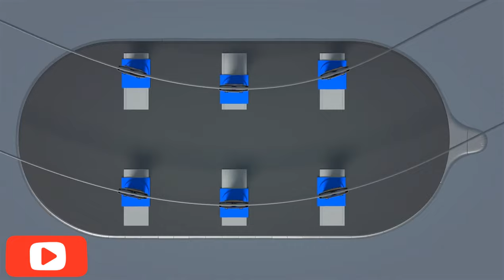Upcoming Transport Technology In 2024 China Launching The New Transport Technology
China is the most advanced country in advanced new technology.
The next year (2024) China is Launching the new transport Technology.
This is the world's No:1 Transport Technology In the future.
In China, there are four main modes of public transportation: subway, light rail, bus rapid transit (BRT), and normal buses. The express coach would be a substitute for BRT and augment its advantages. To modify the road for the bus, two options are available: rails can be laid on the edges of the lanes that the bus occupies, or two white lines can be painted on the road to facilitate the use of autopilot technology.
Rails would offer less wheel rolling resistance and better energy efficiency. For either option, it may be necessary to widen the lanes occupied by the bus to accommodate the bus wheels and undercarriage whilst allowing other vehicles to pass under the bus two abreast. Since the bus is no higher than a tractor-trailer, roadway overpasses will usually not be a problem.

The bus would run along a fixed route, its passenger compartment spanning the width of two traffic lanes. Its undercarriage rides along the edges of the two lanes it straddles and the overall height is 4 to 4.5 m (13 ft 1 in to 14 ft 9 in).[14][15] Vehicles lower than 2 m (6 ft 7 in) high will be able to pass underneath the bus, reducing the number of traffic jams caused by ordinary buses loading and unloading at bus stops.

Passengers on board the bus are expected to experience a ride comparable to riding in the upper level of a double-decker bus. They will board and alight at stations at the side of the road with platforms at the bus floor height similar to stations of an elevated railway, or via stairs descending through the roof of the bus from a station similar to a pedestrian overpass. The bus will be electrically powered using overhead lines or other roof electrical contact systems designed for it, supplemented with photovoltaic panels, batteries, or supercapacitors on board. It will travel at up to 60 km/h (37 mph). Different versions will carry up to 1,200 passengers, with the larger versions being articulated to facilitate going around curves.
A working scale model of the now-called Transit Explore Bus (TEB) was showcased at the 2016 Beijing International High-Tech Expo.